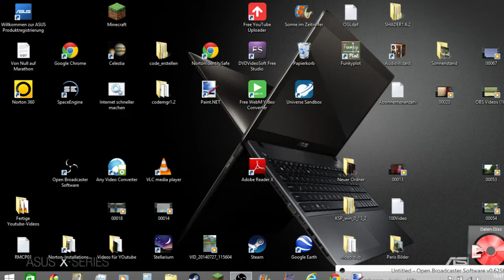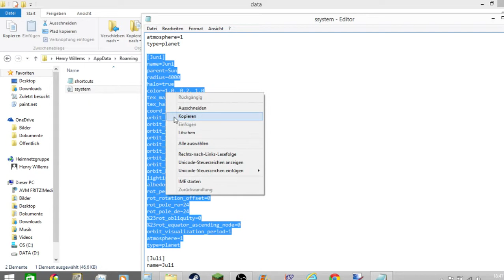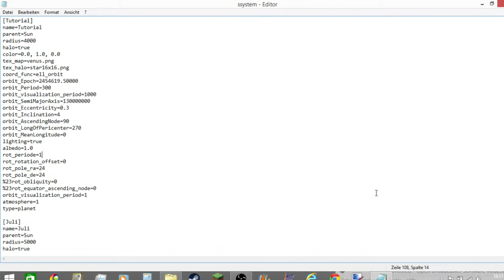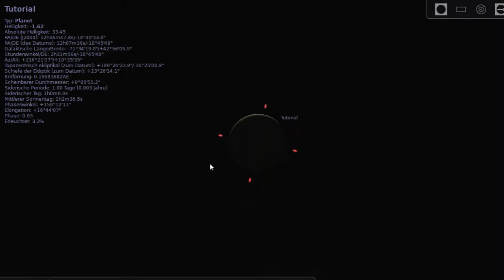Stellarium neue Objekte einfügen I don't want any more Copyright!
Das hier ist übrigens ein Remake von einem schon existierenden Video von Mir.

Daten, die ich vom Video habe:

[Juni]
name=Juni
parent=Sun
radius=4000
halo=true
color=1.0, 0.2, 1.0
tex_map=venus.png
tex_halo=star16x16.png
coord_func=ell_orbit
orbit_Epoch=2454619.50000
orbit_Period=1000
orbit_visualization_period=1000
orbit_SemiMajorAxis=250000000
orbit_Eccentricity=0.1
orbit_Inclination=2
orbit_AscendingNode=90
orbit_LongOfPericenter=270
orbit_MeanLongitude=0
lighting=true
albedo=0.77
rot_periode=1
rot_rotation_offset=0
rot_pole_ra=24
rot_pole_de=24
%23rot_obliquity=0
%23rot_equator_ascending_node=0
orbit_visualization_period=1
atmosphere=1
type=planet Beachte bitte auch dieses Video Wenn es euch gefallen hat, dann

2. Teilen
3. Favorisieren
5. Mich weiterempfehlen.
6. Gerne Tipps für meinen Kanal/Videos geben.

Was ihr nicht machen sollt:

1. Daumen nach unten
2. Mich vollspammen (Gute Videokritik zählt nicht dazu)
3. Hater von mir werden Da ich auch in ein Kanalvorstellungsvideo von Cyber lp kommen möchte, schreibe ich ihn in der Videobeschreibung.